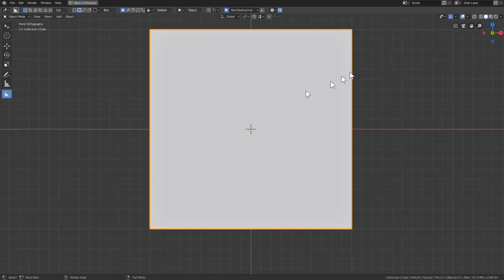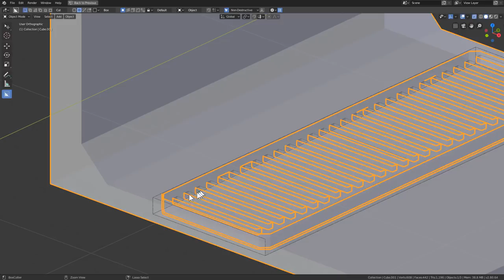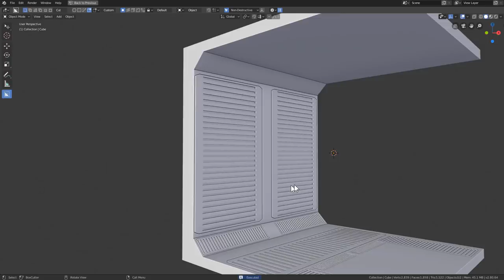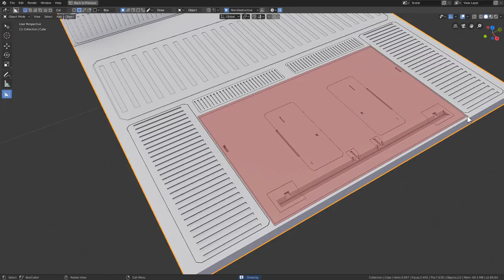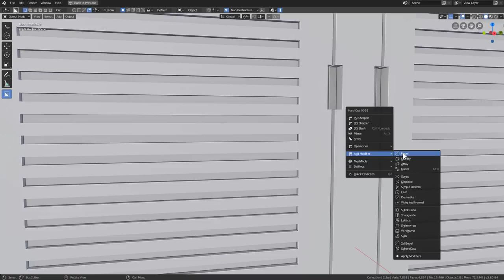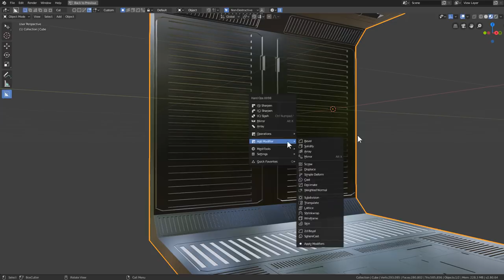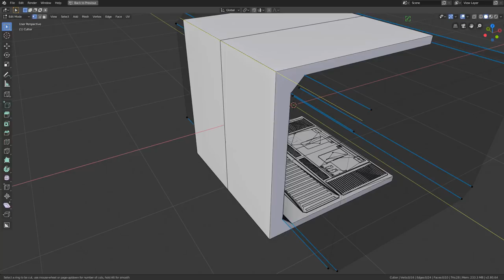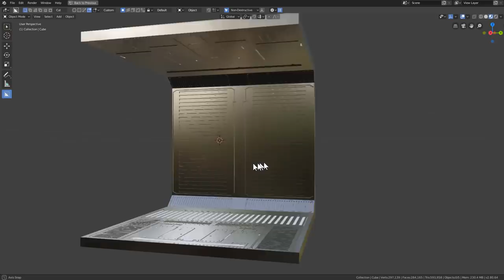vidTest1 - Boxcutter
video test.. .just testing things.

After replacing the cooler the Threadripper 2990WX is back in action! I missed having all that power. After updating Blender and the tools it was time for a video test. Nothing complex just some cube cutting. Also some testing with custom cutter and playing with bevels.

Song: Heavyweight - Infected Mushroom